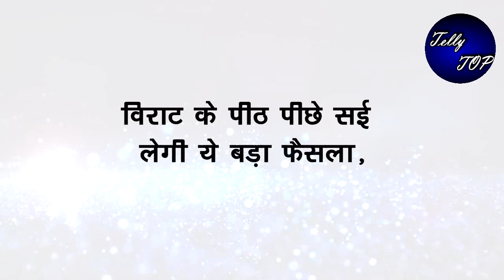GHKKPM || विराट के पीठ पीछे सई लेगी ये बड़ा फैसला, डि आई जी सर से लेगी मदद